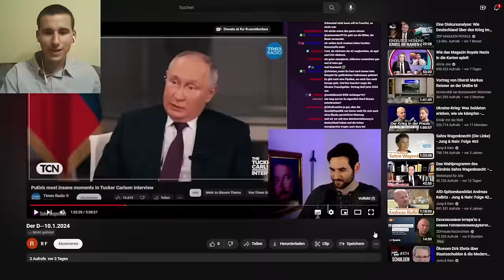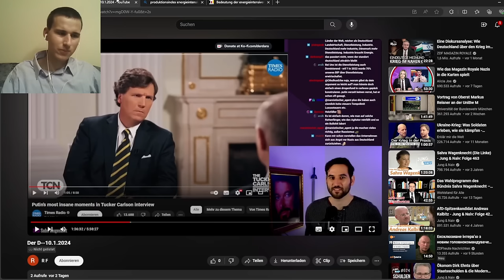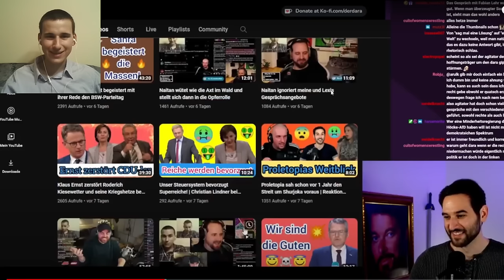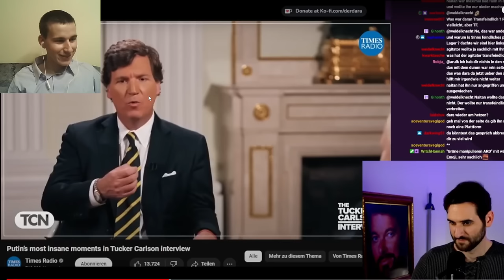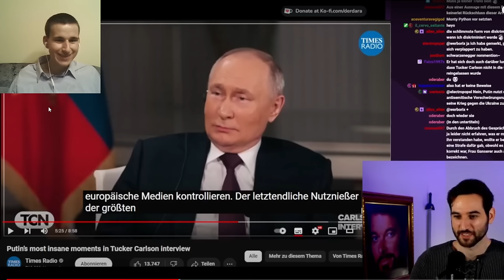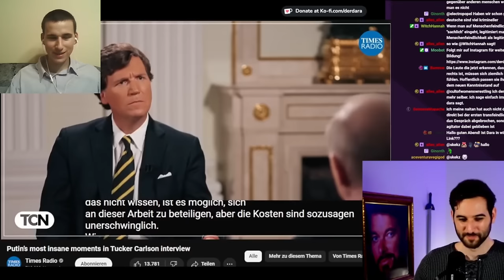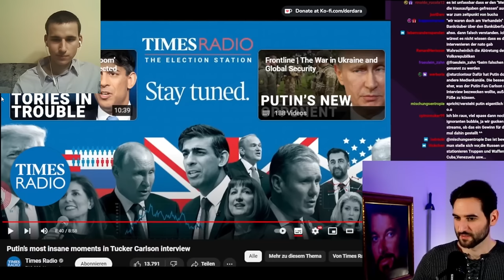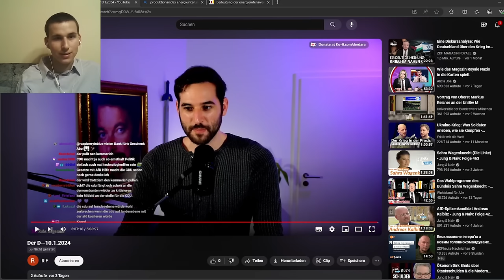Dara ist und bleibt der größte Hetzer der Wokebubble!